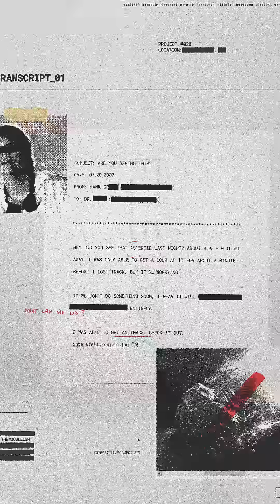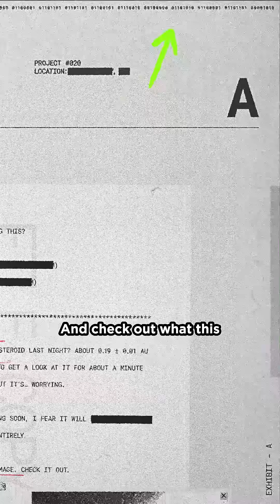NASA Lost a Giant Asteroid and Nobody Noticed!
Back in 2007, astronomers discovered an asteroid named 2007 FT3 and initial calculations suggested it could be on a collision course with Earth. But just a day later, the asteroid vanished without a trace! Even with just a day’s worth of data, NASA managed to predict 89 different ways this asteroid could swing by and hit us. Could they be right?

And… What with all the strange leaked documents floating around?!!